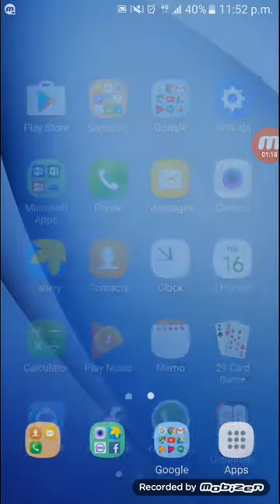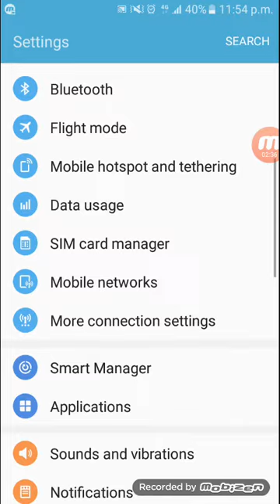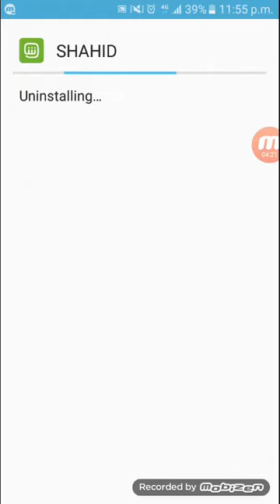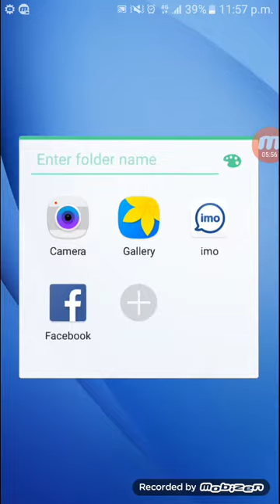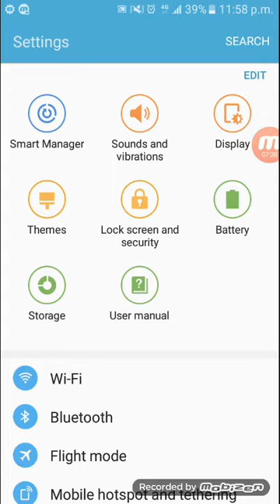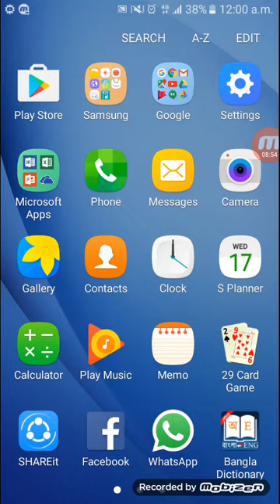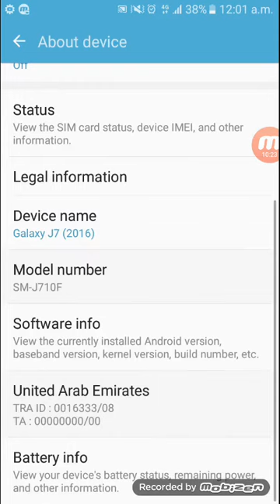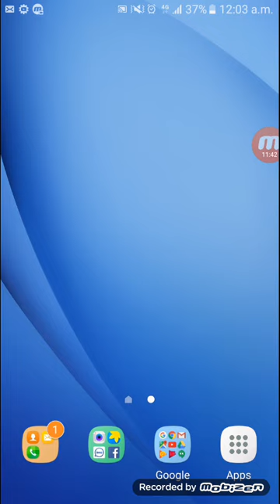How to speed up an android phone। make your smartphone faster । bangla tutorial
This tutorial, I will  show how to  speed up your  android phone easily. Not use third-party  apps only  take care your smartphone.

How to make your smartphone faster.

How to make your  samsung  phone faster